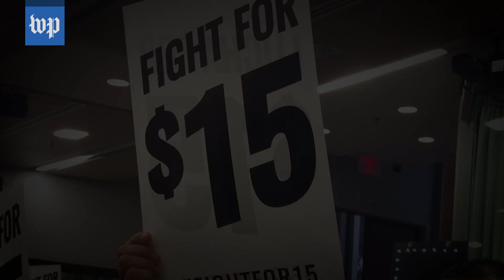What is the 'Green New Deal?'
An ambitious framework seeking to combat climate change and spur the economy is being championed by progressives like Rep. Alexandria Ocasio Cortez (D-N.Y.). But what exactly is the “Green New Deal?”